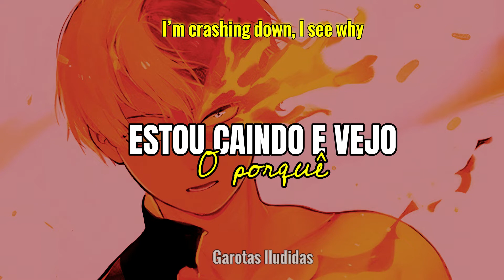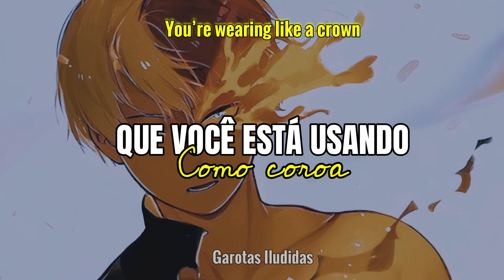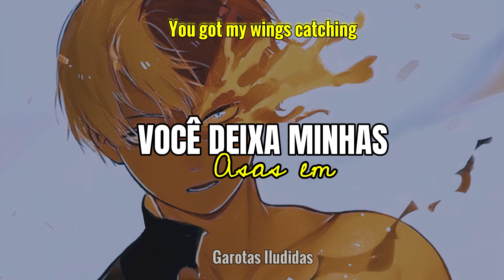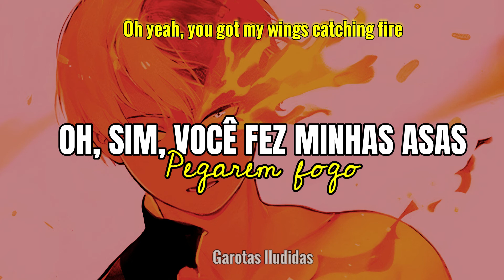Catching Fire - The Score [TRADUÇÃO]